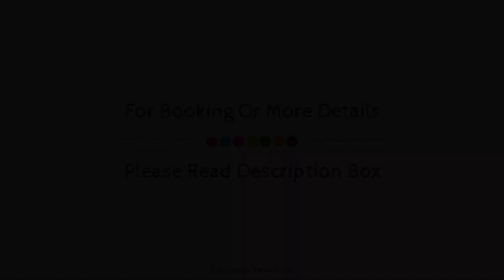SFS Homebridge Trivandrum, Thiruvananthapuram, India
About Property:
Set in a prime location of Thiruvananthapuram, SFS Homebridge Trivandrum puts everything the city has to offer just outside your doorstep. Offering a variety of facilities and services, the hotel provides all you need for a good night's sleep. To be found at the hotel are 24-hour front desk, Wi-Fi in public areas, car park, room service, airport transfer. Comfortable guestrooms ensure a good night's sleep with some rooms featuring facilities such as television LCD/plasma screen, internet access – wireless, air conditioning, desk, mini bar. The hotel's peaceful atmosphere extends to its recreational facilities which include fitness center, garden. For reliable service and professional staff, SFS Homebridge Trivandrum caters to your needs.
Searching For
1. SFS Homebridge Trivandrum - Thiruvananthapuram
2. SFS Homebridge Trivandrum - Thiruvananthapuram Virtual Tour
3. SFS Homebridge Trivandrum - Thiruvananthapuram Rooms
4. SFS Homebridge Trivandrum - Thiruvananthapuram Amenities
5. SFS Homebridge Trivandrum - Thiruvananthapuram Videos
6. SFS Homebridge Trivandrum - Thiruvananthapuram Offers
7. SFS Homebridge Trivandrum - Thiruvananthapuram Deals
Audio Credit:
Track Title: Blank Slate
Artist: VYEN